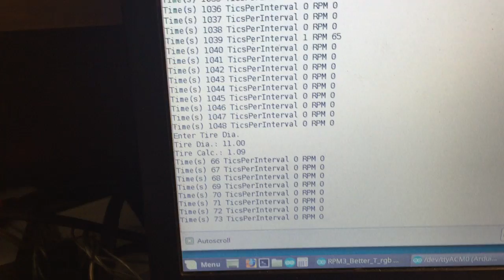Homemade  Slot car Dyno. First test of final configuration.